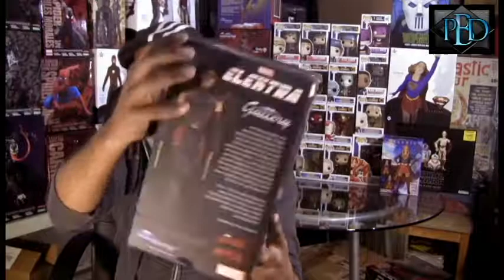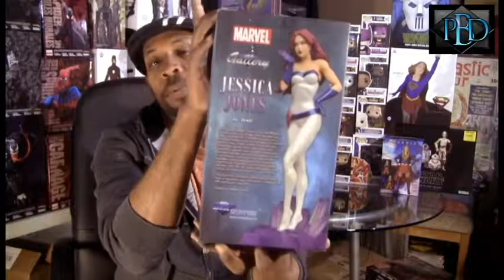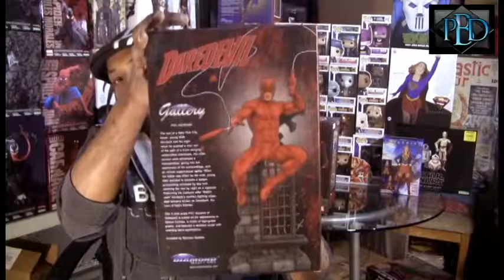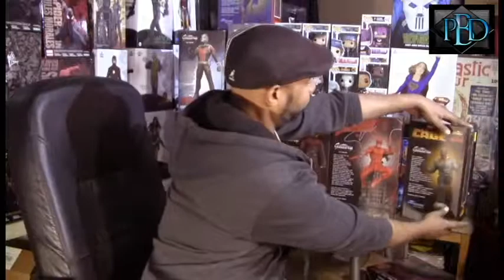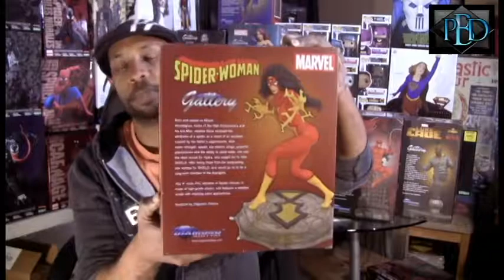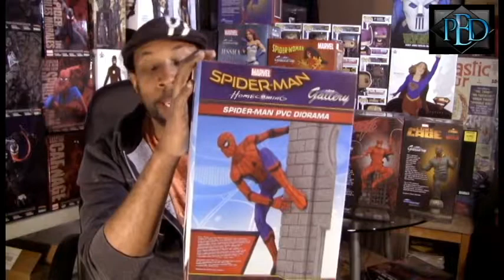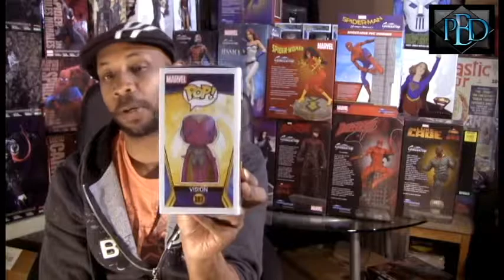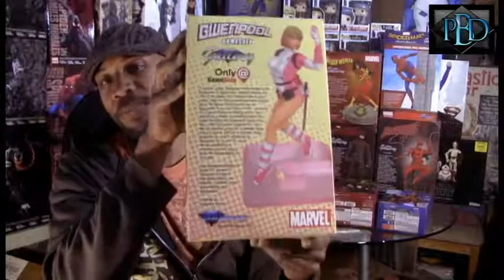April 2018 Mega Haul - Part 2 - Marvel Gallery Galore!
Welcome to the 2nd part of my huge, Marvel Gallery heavy April pick-ups.